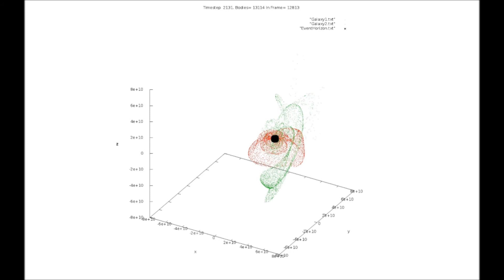2 galaxies, 10k each, bh1=1.2d6, bh2=1.d6, bh merge, Galaxiesdots 60 fps